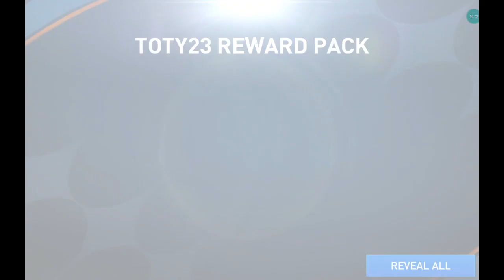JUST A USUAL DAY IN FIFA MOBILE 🙄😣😭